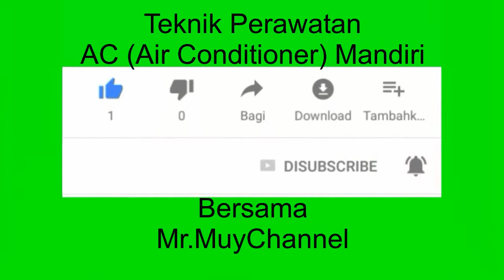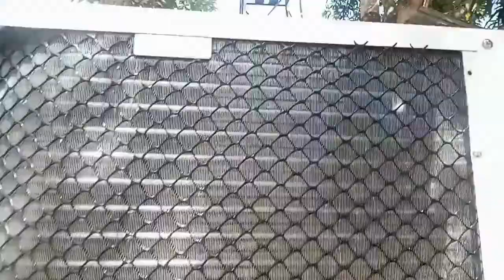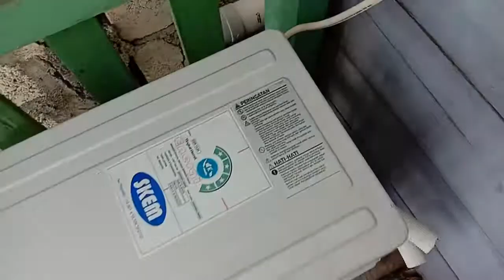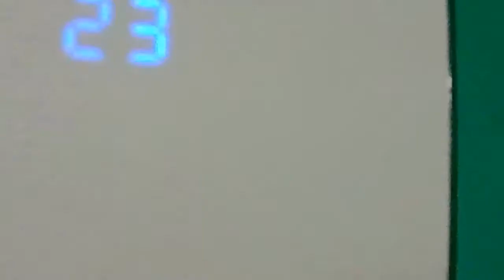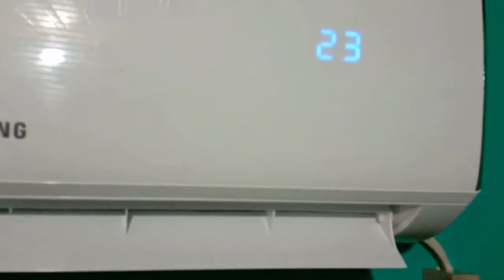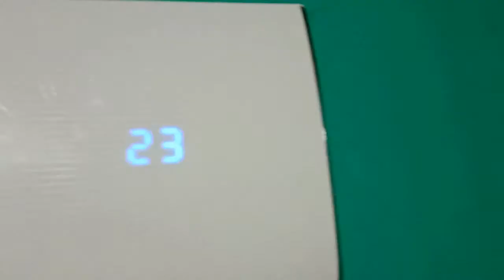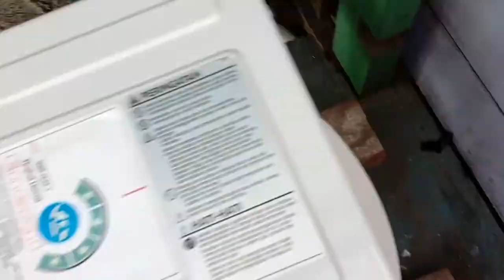Teknik Perawatan Rutin AC Air Conditioner Secara Mandiri